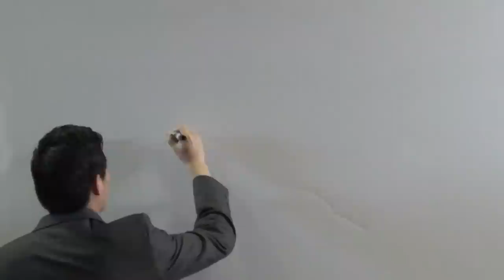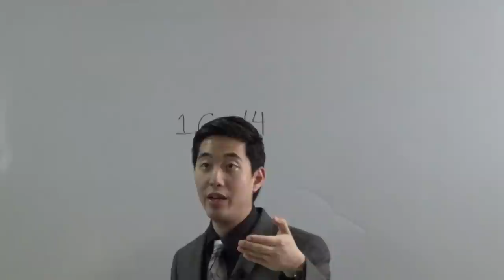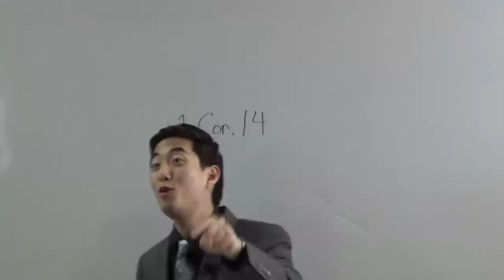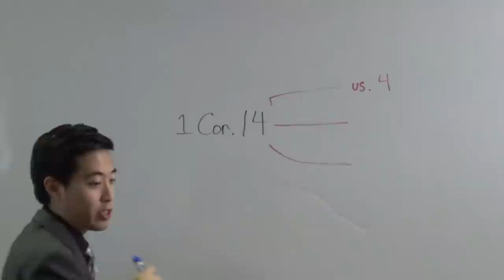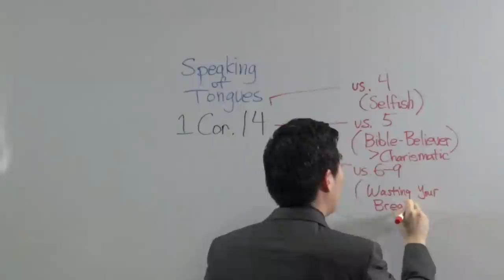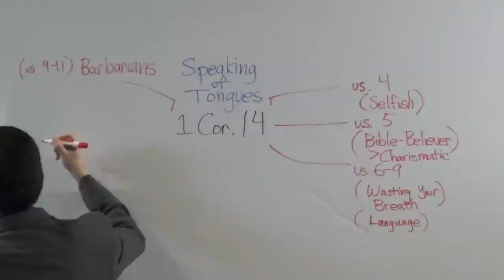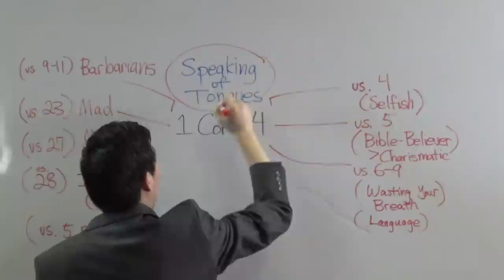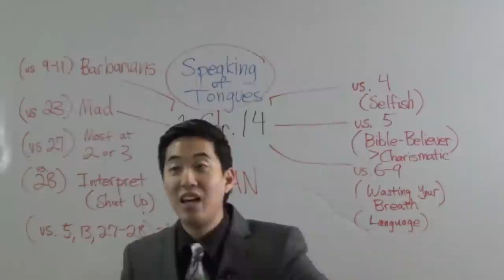REAL EASY How to Speak in Tongues | Dr. Gene Kim